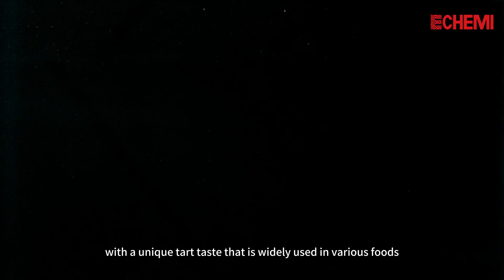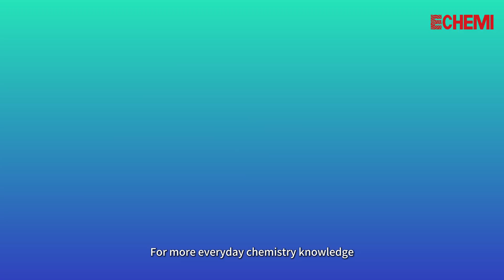The secret to keeping your food fresh-Citric Acid & Sodium Benzoate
Among many food additives, citric acid and sodium benzoate play particularly important roles, helping us keep snacks fresh and beverages refreshing, and effectively protecting products from stubborn bacteria. In the following, we will provide a detailed understanding of the characteristics and functions of these two food additives.